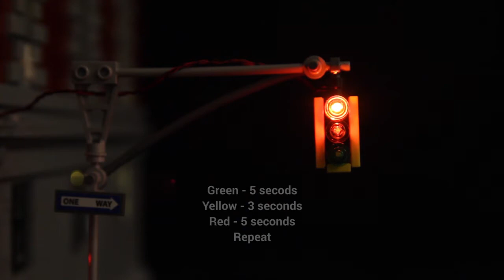Traffic Light Effects Board - DIY Component - Light My Bricks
Add LED lights to your LEGO® creations using our easy to install LEGO® lighting components by Light My Bricks.

Light My Bricks produce custom LEGO® LED lighting kits and other lighting products for your LEGO® creations.

Our high-quality lights and cables are small enough to fit underneath and in between LEGO® bricks, meaning cables are concealed and don’t impact the look of your LEGO® models.

Whether you’re a DIY fanatic or you simply want an easy way to light up your favourite LEGO® set, Light My Bricks have you covered!